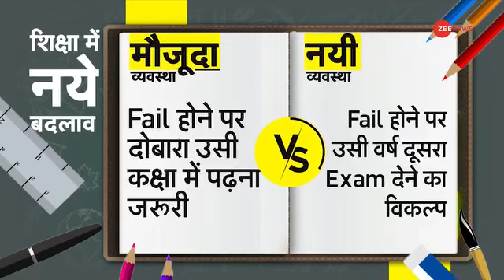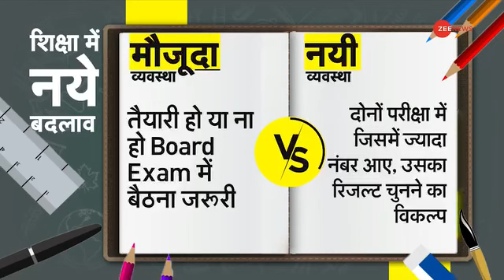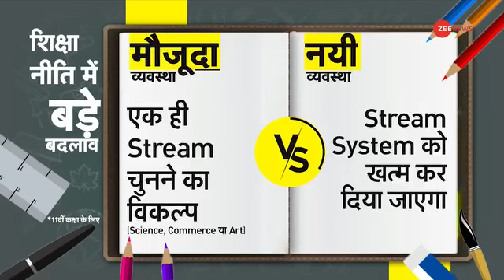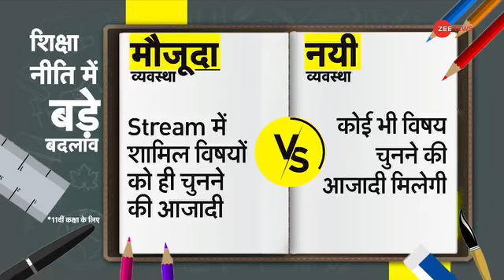अगले सत्र (2024-25) से नया बोर्ड एग्जाम पैटर्न लागू होगा NEP 2020 के अनुसार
अगले सत्र से एक साल में दो बार बोर्ड परीक्षा होगी